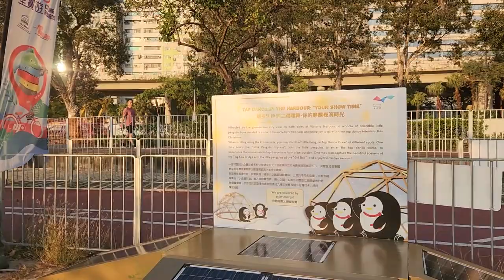Sunset walk along Tsuen Wan West promenade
Walk with me! Experience Hong Kong sunset by walking along the Tsuen Wan West promenade and stopping to watch the sunset over the Ting Kau Bridge.